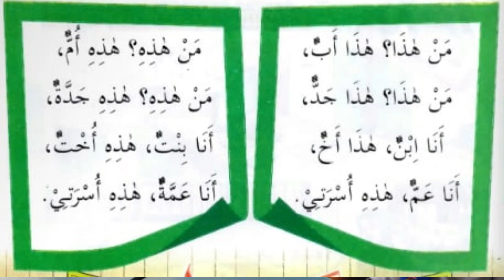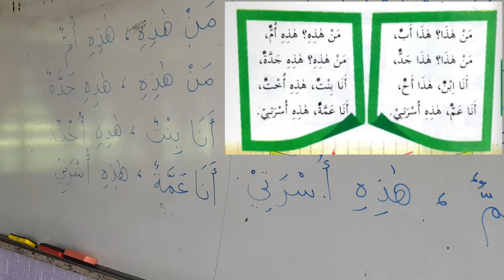Lagu Bahasa Arab Tahun 2 - nenek-nenek si bongkok tiga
Lagu Tajuk keluarga
Bahasa Arab Tahun 2